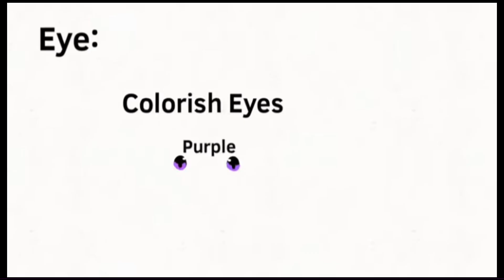Silly pup challenge!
Did I do a good job? :3